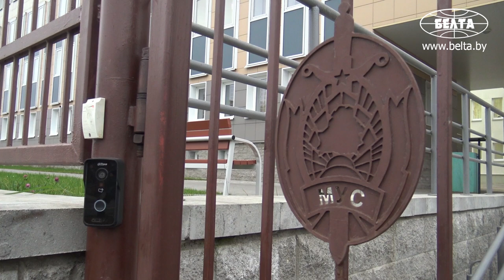Добровольные дружины помогают милиции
Добровольные дружины помогают милиции в охране правопорядка.